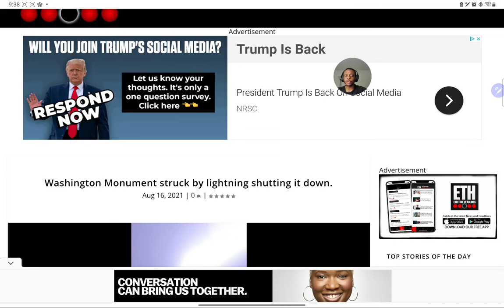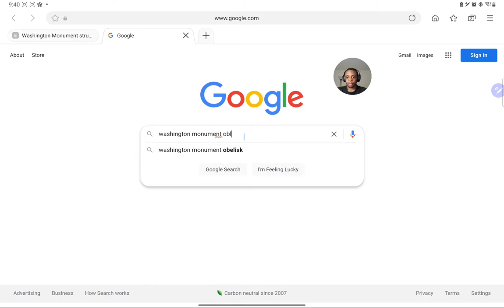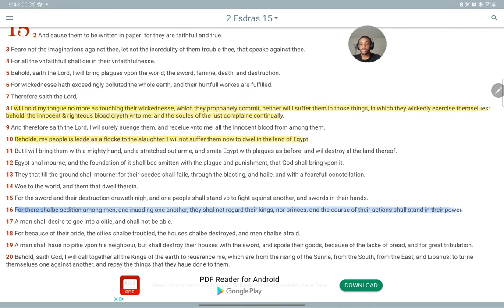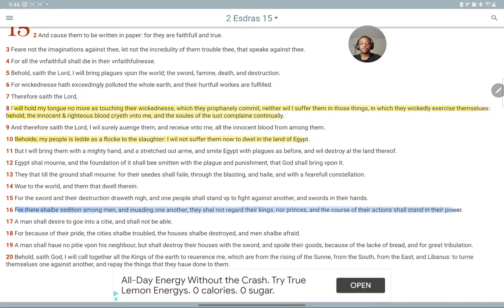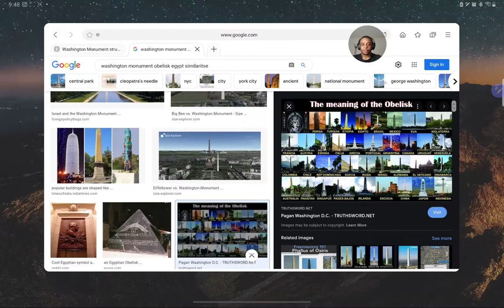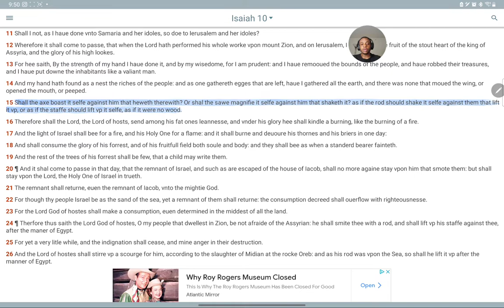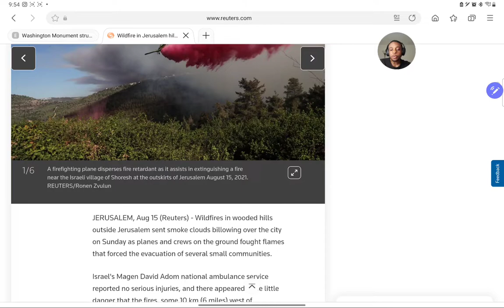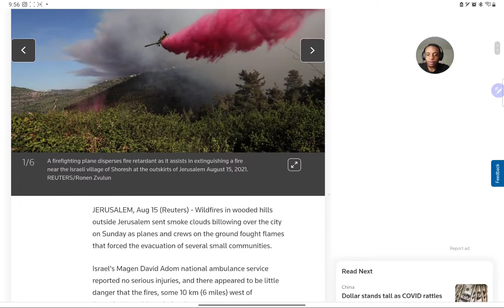Washington Monument Struck by lightning!